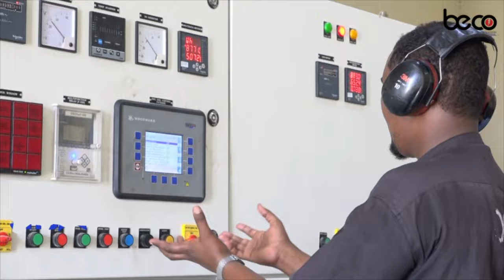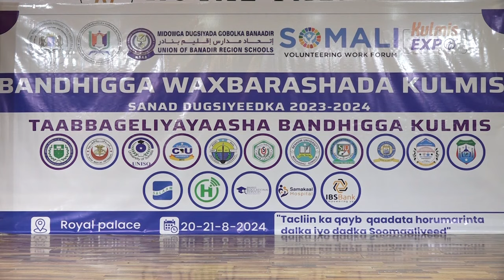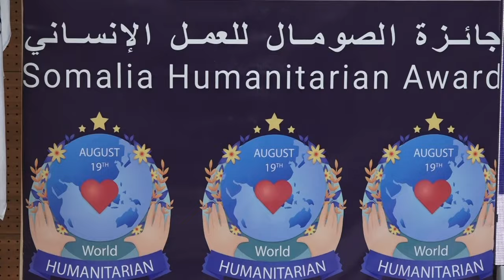WARARKA SOMALI CABLE TV IYO Nimco Cardoofe 20 08 2024